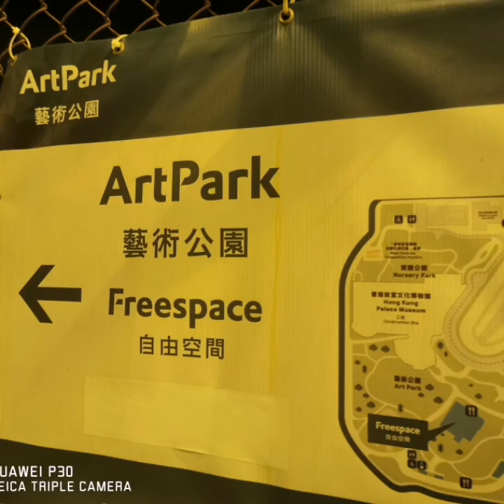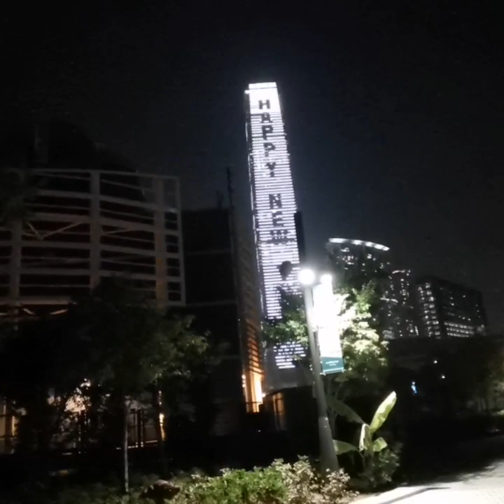Art Park JustAnotherWoman OnlyLove Destiny songs cover by HongkongWanderer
i will join u back sa kabilang bahay ko, Thank u.